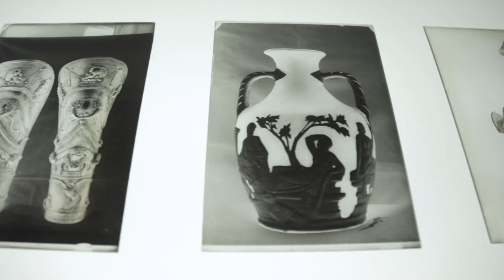MUSEO NACIONAL ESCULTURA/